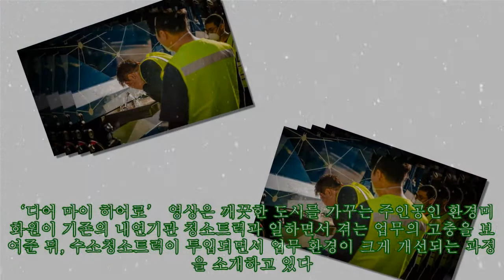현대차그룹, 세계 최초 수소청소트럭 통한 '디어 마이 히어로’ 영상 공개|카24/7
현대차그룹, 세계 최초 수소청소트럭 통한 '디어 마이 히어로’ 영상 공개|카24/7 현대차그룹이 세계 최초로 개발한 수소청소트럭을 통해 우리 이웃들의 삶을 개선시키는 과정을 담은 2021 미래 신기술 빅캠페인 영상 ‘디어 마이 히어로(Dear My Hero : 나의 영웅에게)’를 30일 공개했다. 현대차그룹은 주거지에서 주로 운행하는 청소트럭에 수소